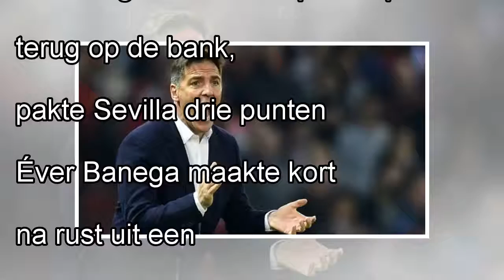Sevilla kan met nieuwe trainer weer winnen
Sevilla heeft voor het eerst in bijna twee maanden weer eens een wedstrijd gewonnen. Met oudgediende Joaquin Caparrós terug op de bank, pakte Sevilla drie punten tegen Real Sociedad. Éver Banega maakt...